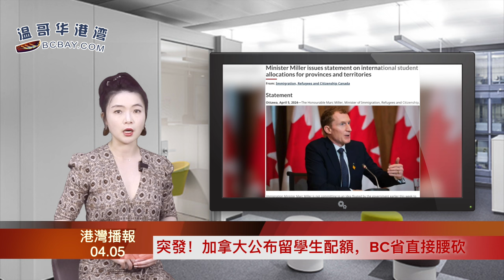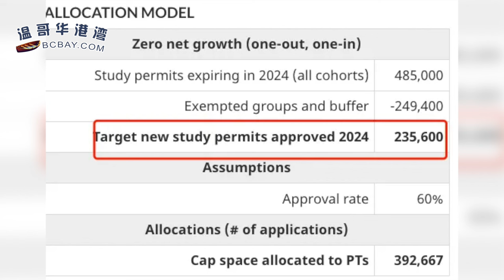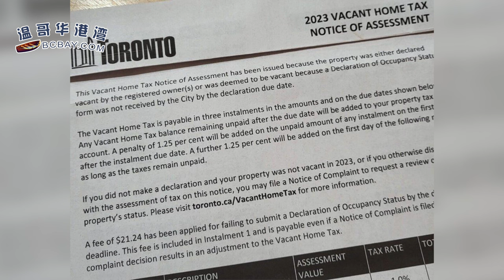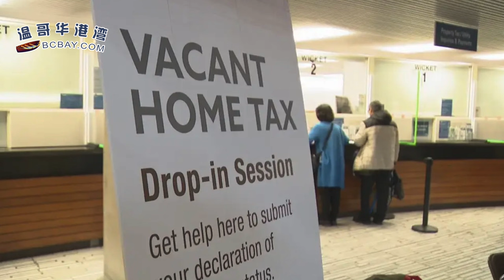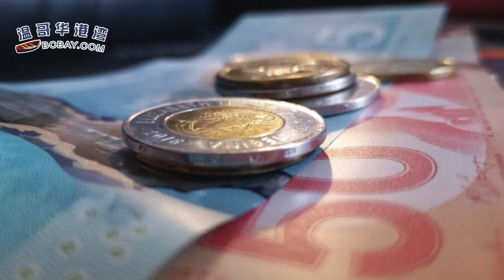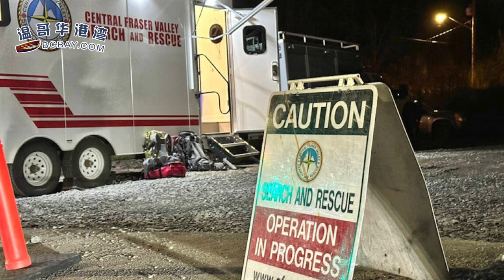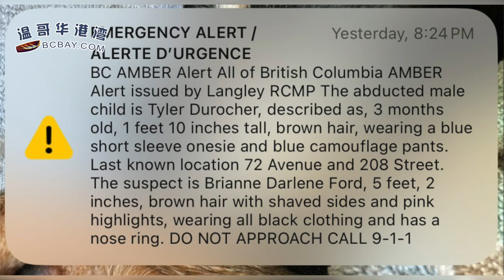突發！加拿大公布留學生配額 BC省人数大减；加國超6萬房主投訴巨額賬單 市政府承認失敗；今天加拿大人將收到一筆錢 只需滿足這些條件（《港灣播報》20240405-2 CACC）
00:00 引言
00:19 突發！加拿大公布留學生配額，BC省人数大减
03:47 失控！加國超6萬房主投訴巨額賬單！市政府承認失敗
06:38 今天加拿大人將收到一筆錢 只需滿足這些條件
09:19 BC省出動Air 1直升機搜索被母親綁架男嬰